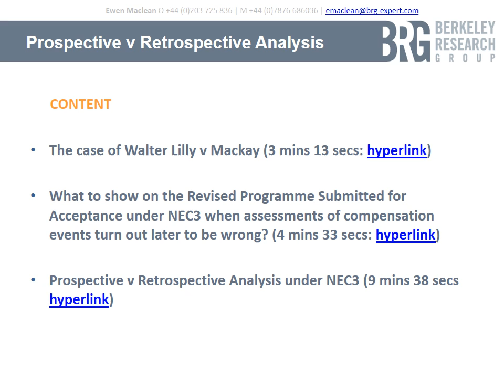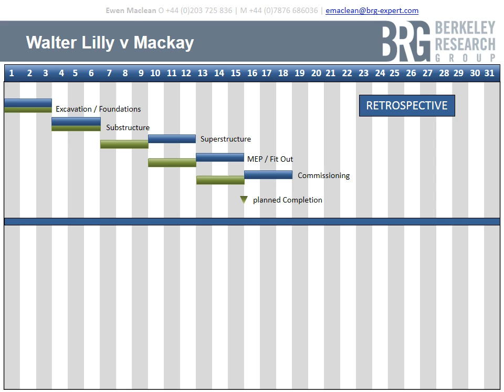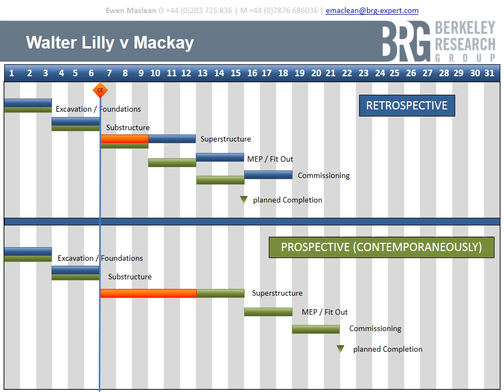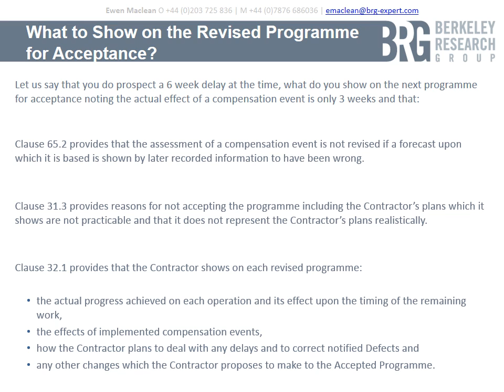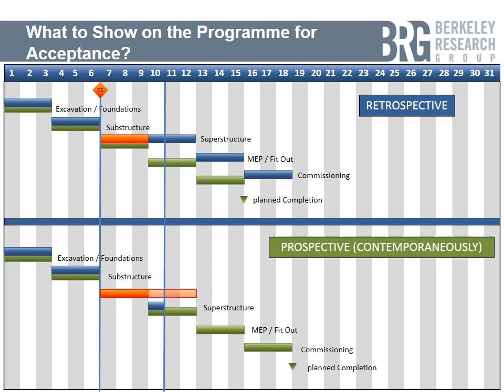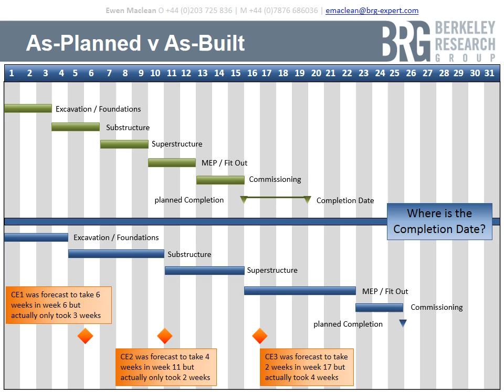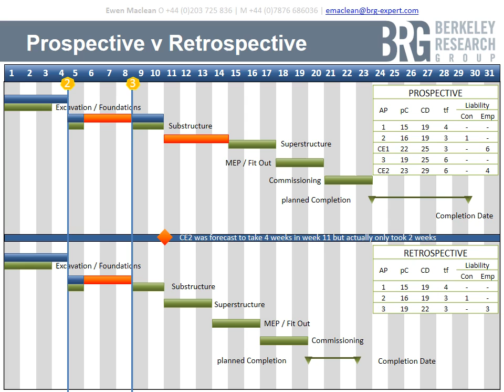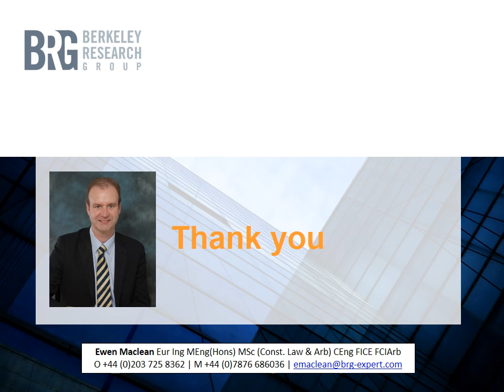Prospective v Retrospective Analysis - NEC3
Ewen Maclean presents a dynamic presentation addressing prospective and retrospective programme analysis in construction with particular reference to the NEC3 form of contract including commentary on the decision in Walter Lilly v Mackay [2012] EWHC 1773 (TCC).